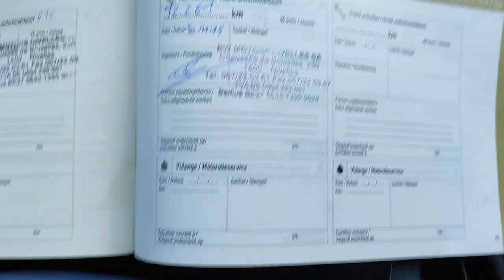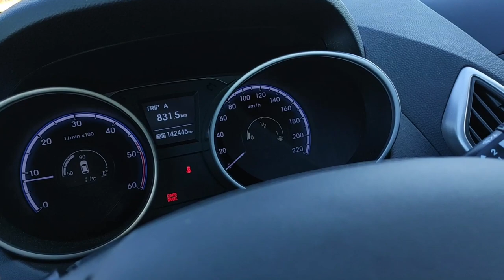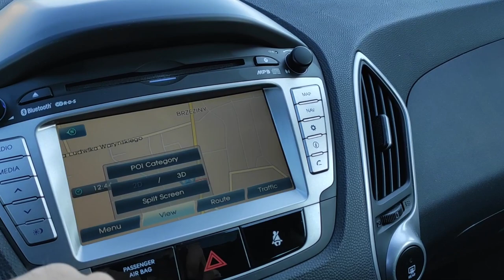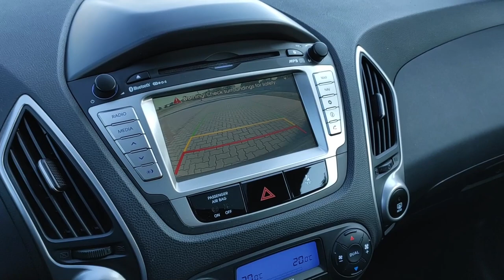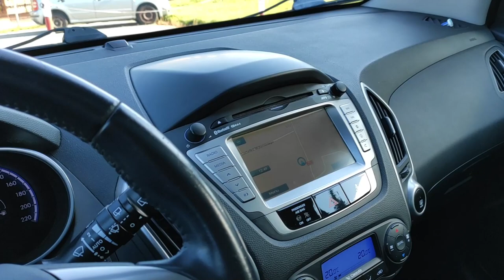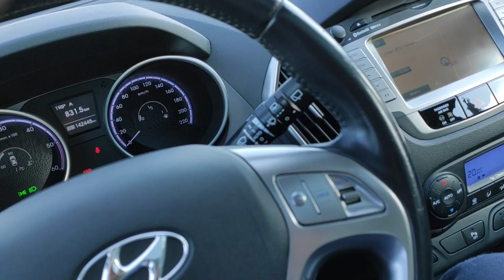HYUNDAI IX 35 CRDI PREMIUM SKÓRA NAVI PANORAMA